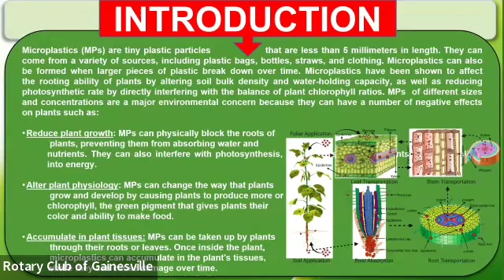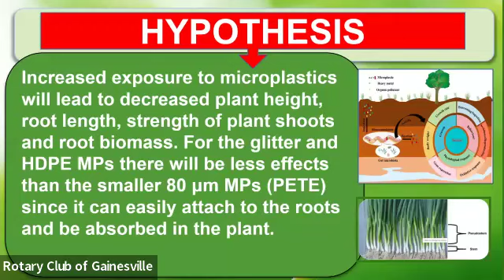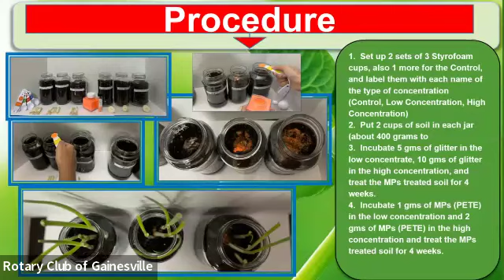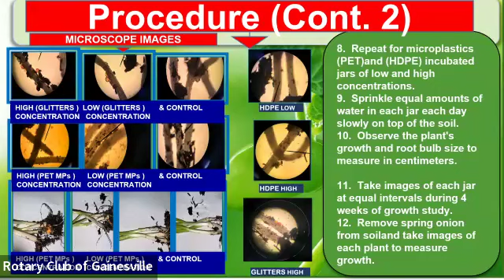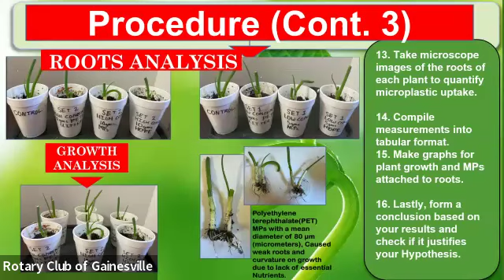Rotary Club of Gainesville Tuesday Hybrid Meeting, May 21, 2024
This week we learn more about the ACPS Middle School Science Fair